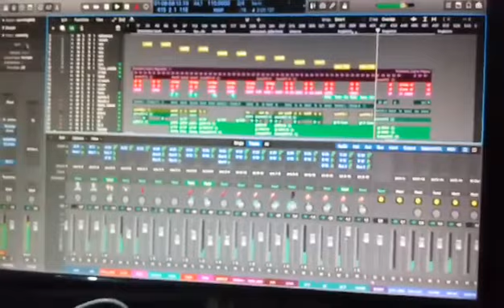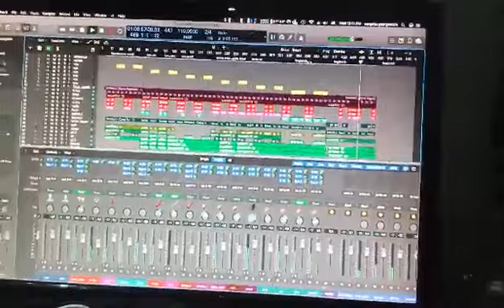ΕΡΧΕΤΑΙ ΤΟ "ΓΛΕΝΤΙΑ ΘΡΑΚΩΝ"